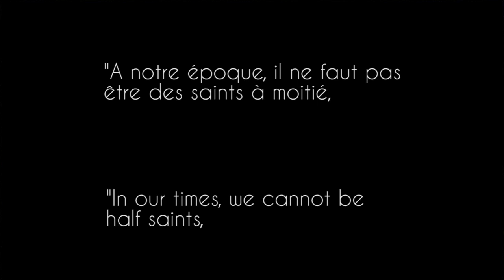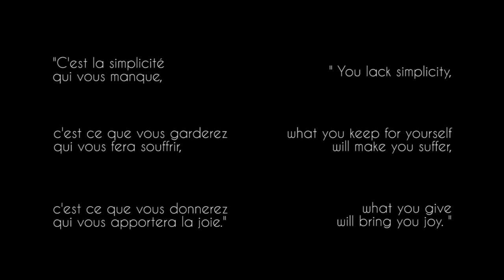Les messages du bienheureux père Marie-Eugène de l'Enfant-Jésus 1/2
Mois de Marie depuis l'Institut Notre-Dame de Vie à Vénasque